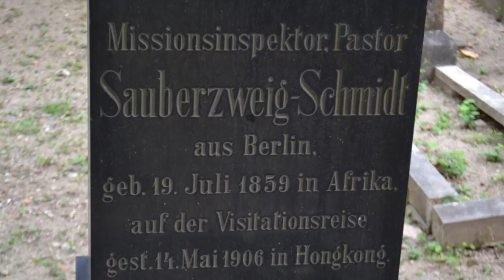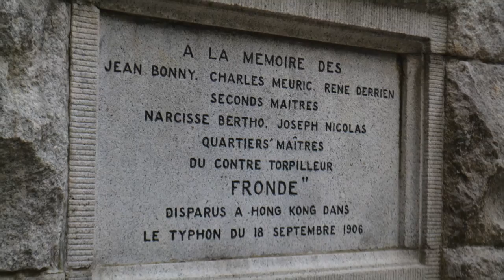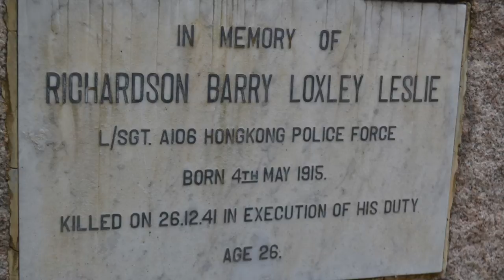Hong Kong Cemetery 香港坟场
Founded in 1845, the Hong Kong (Colonial) Cemetery meanders up a hill across from the Happy Valley race track.  This protestant cemetery is primarily British, but has a remarkable collection of sailors, missionaries, exiles, and loving Eurasian families.  So many died young by drowning.   Music:  Metamorphosis II, Philip Glass, Jeremy Limb (piano)